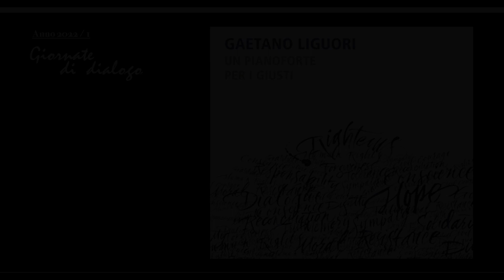Giornate di Dialogo / 2022/ (*) Concerto: G. Liguori, Un pianoforte per i giusti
Le GIORNATE DI DIALOGO sono una iniziativa culturale della
Comunità monastica "Ss. Trinità" / Monastero di Dumenza (VA)

Anno 2022
Concerto: UN PIANOFORTE PER I GIUSTI
Musicista: Gaetano Liguori
Dumenza, domenica 6 marzo 2022, Giornata Europea dei Giusti